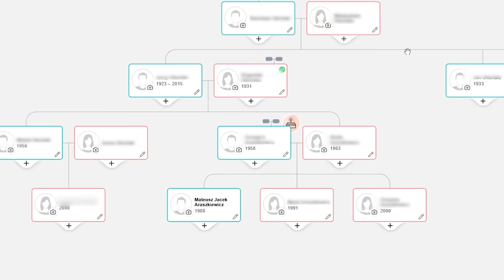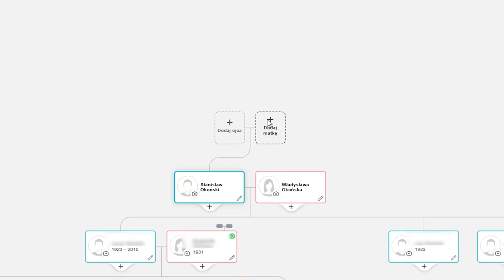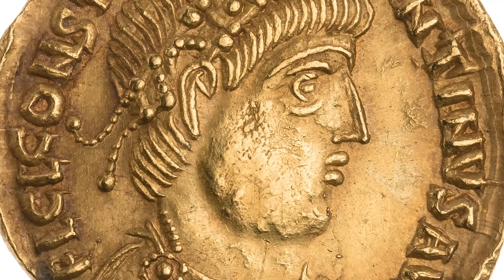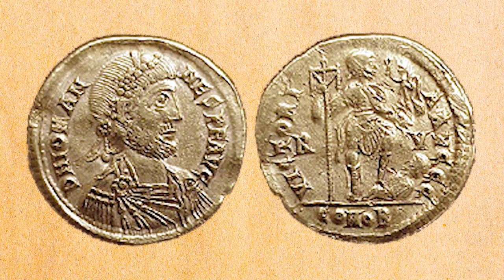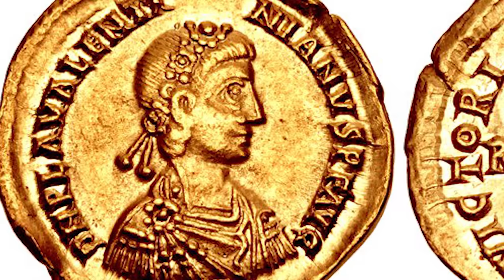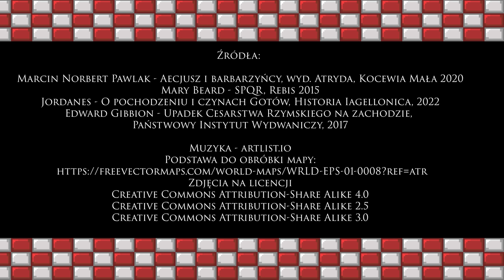Jak Aecjusz Flawiusz ratował rzymskie imperium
Zarejestruj się na 14-dniowy okres próbny, żeby skorzystać z funkcji, które oferuje MyHeritage. Otrzymaj 50% zniżki jeżeli zdecydujesz się na kontynuowanie subskrypcji.

Aecjusz Flawiusz, zwany przez historyków Ostatnim Rzymianinem, był osobą, która przez dwadzieścia lat starała się ochronić Cesarstwo Zachodniorzymskie przed upadkiem. Dzisiaj przyjrzymy się temu dowódcy, który pokonał Attylę.